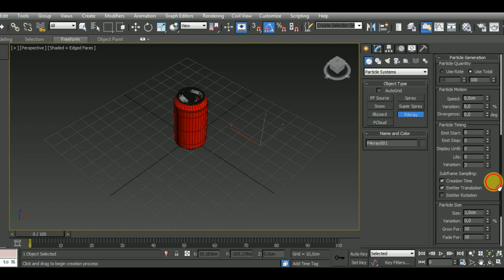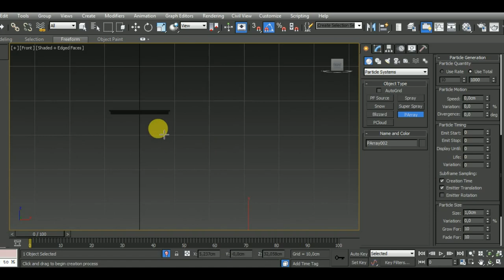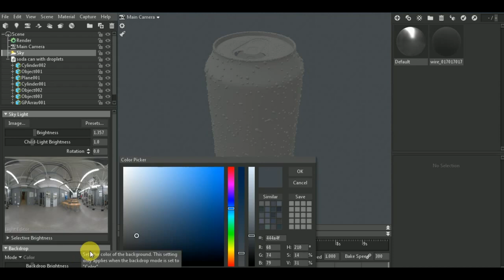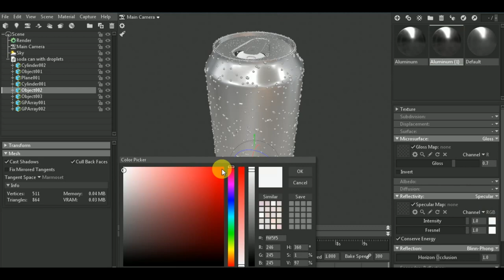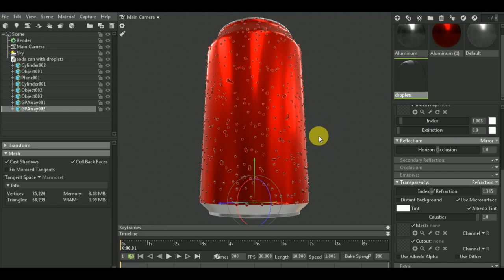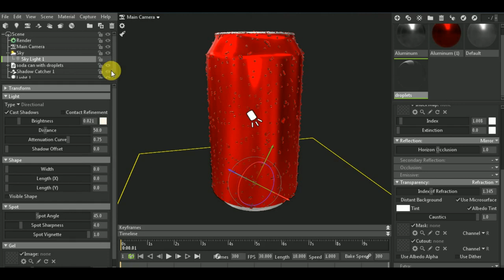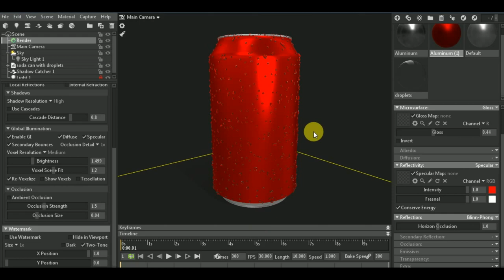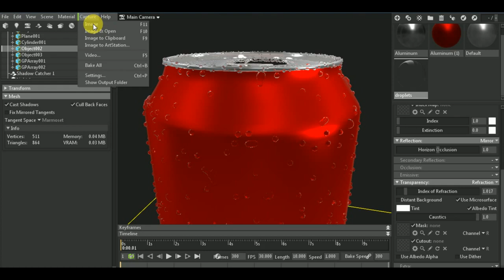How to Make, Texture & Render Water Drops | 3ds Max & Marmoset Toolbag 3 Tutorial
In this video, you'll learn how to Make Water Drops  in Autodesk 3dsMax. Then we'll Texture & Render in Marmoset Toolbag 3.